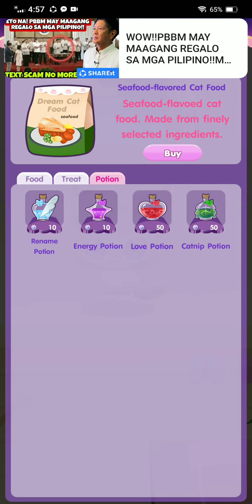missnight dream cat paradise part 2